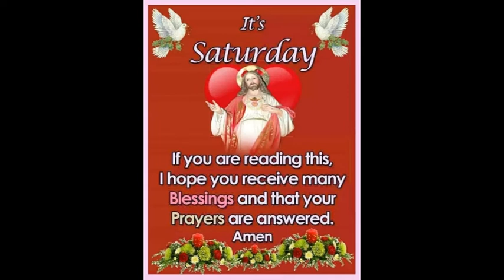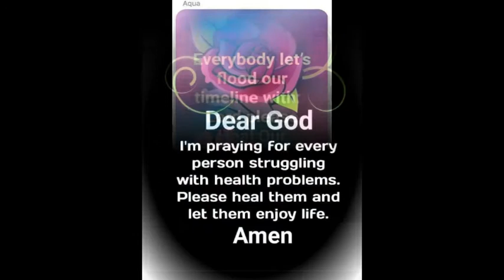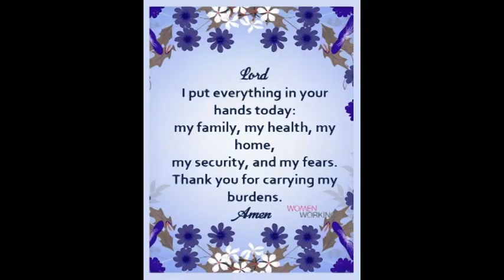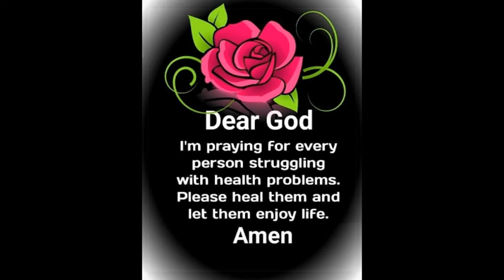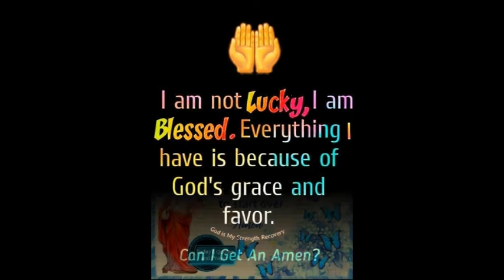10000 Reasons Request